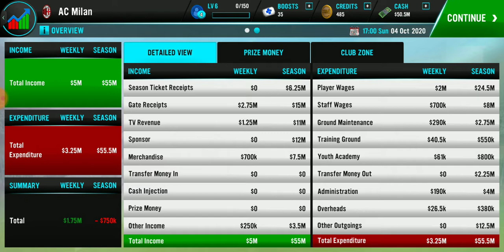PERTANDINGAN KRUSIAL AC MILAN DI FASE GRUP EUROPA LEAGUE!! | SM 21 AC MILAN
Pes (Pro Evolution Soccer ) Mobile adalah sebuah game yang memposisikan kita menjadi pemilik club/ club owner. Di game ini bisa merekrut pemain pemain dan juga manager